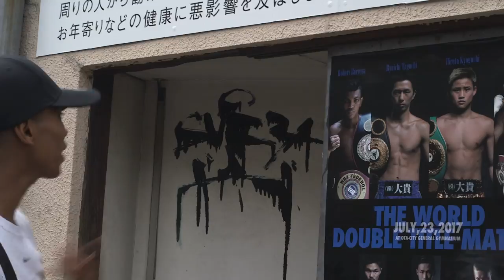Robert Barrera vs Ryoichi Taguchi - Interview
Entrevista de Robert Barrera, previo a su duelo por título mundial minimosca de la AMB ante Ryiochi Taguchi, en Tokio, el 23 de julio de 2017.